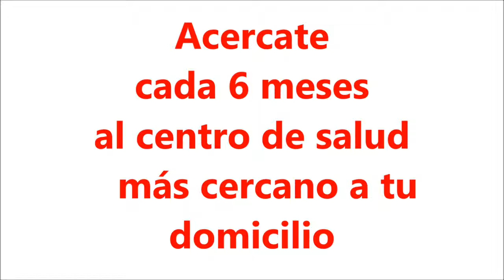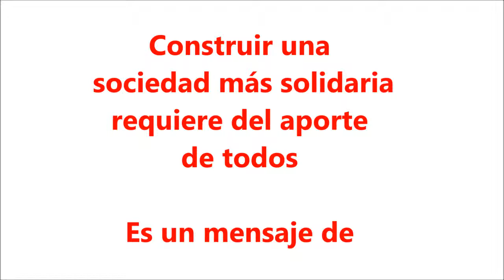Donar Sangre Ayuda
Campaña Donar Sangre
Apoya y difunde la campaña TodosUnoTV